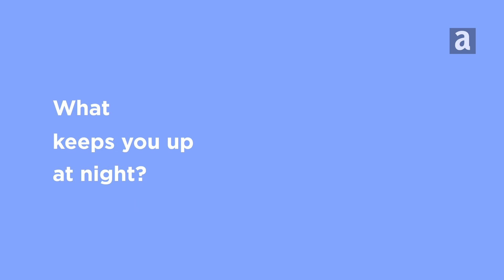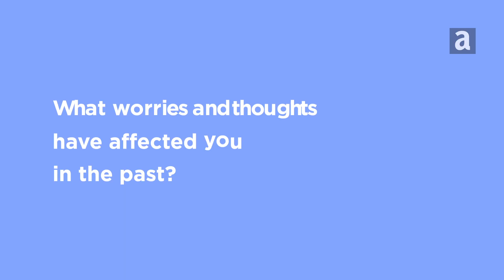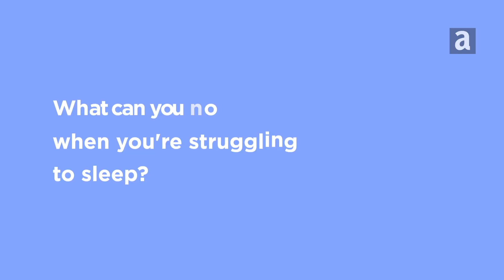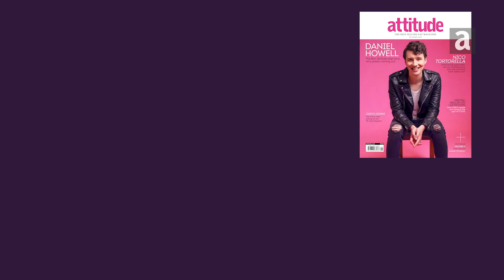Forever Scrolling: GETTING THROUGH THE NIGHT with Daniel Howell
Daniel Howell discusses the issue of social media addition with fellow YouTubers Bradley Birkholz, Courtney Jai, Nabilla Doma, Justin 'King of Reads' and Jessica Kellgren.

FEATURING:
Share your comments, stories and tweets with us – we love hearing from our community.

The first and last word in gay lifestyle and fashion. Attitude Magazine is the UK's best-selling & award-winning LGBTQ magazine. Get Attitude in your YouTube feed now: